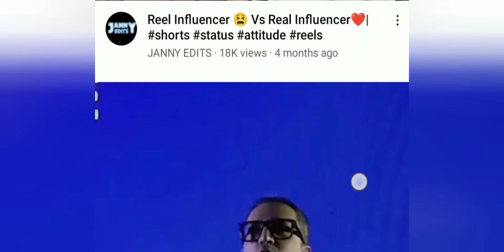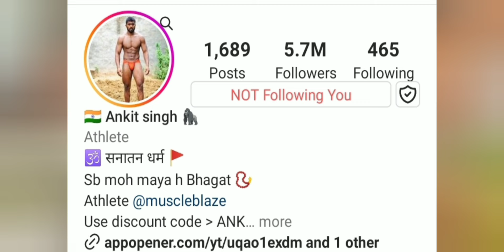Ankit Baiyanpuria Big Influencer reality to complete 75 hard challenge//